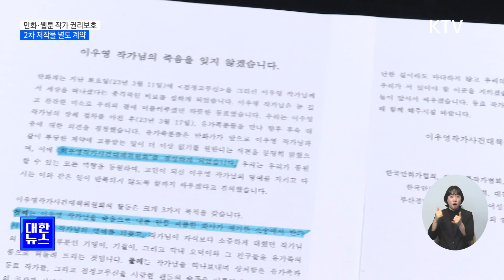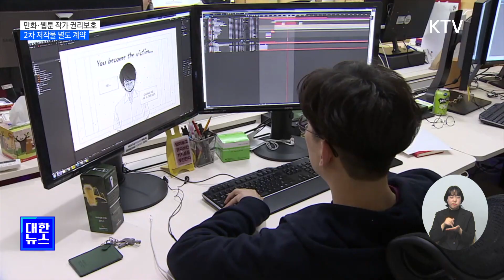만화·웹툰작가 권리 보호…2차 저작물 별도 계약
지난해 만화
'검정고무신'의
비극적인 일이
발생한 뒤로,

이를 바로잡기
위해 고심해온
결과물이 나왔습니다.

정부가 논란의
핵심 쟁점이었던
2차 저작물
이용과 관련한
표준계약서를
정비한 건데요.